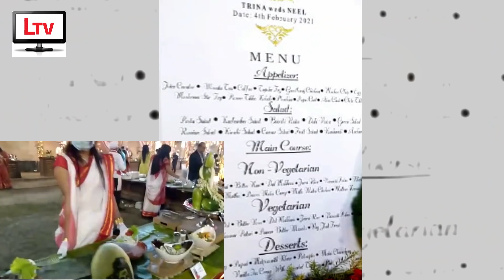নীল-তৃণার বিয়েতে রাজকীয় খাবারের আয়োজন! | Neel & Trina Marriage Food Items | Food Menu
Microphone we use
Laptop we use
Best Budget Phones

Actors Trina Saha and Neel Bhattacharya Marriage Food Menu 2021. Neel & Trina Marriage wedding biyer Video Photos 2021.